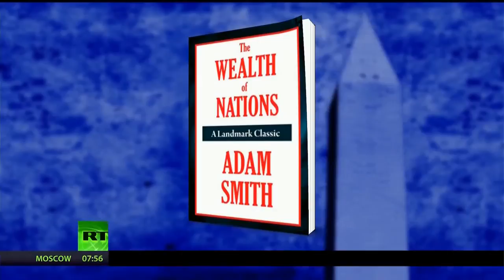Barack Obama's secret TPP trade deal is the establishment of A WORLD GOVERNMENT!!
Barack Hussein Obama is currently working on a deal behind Congresses back called the Trans-Pacific Partnership. This deal, if reached, could hold American citizens liable both financially and criminally to foreign nations at the behest of corporations for any violation of foreign copyrights, Religious laws, etc... Use your imagination. Any American citizen under this deal could be imprisoned in a U.S. prison for violations of foreign laws at the behest or because of accusations made by any other nation involved in the treaty. This is a direct assault by Barack Obama on the Constitution and the Bill of Rights. This is treason. This is the establishment of a WORLD GOVERNMENT